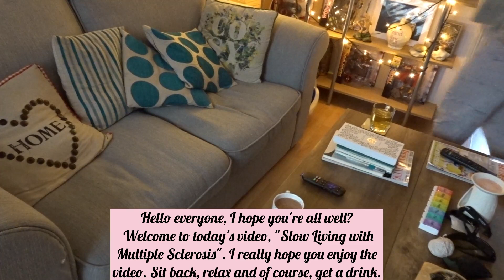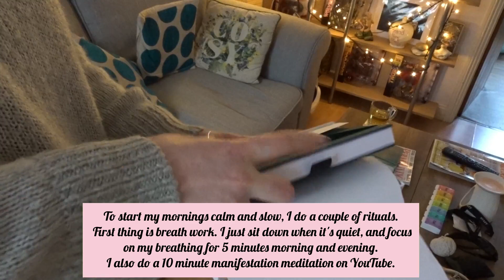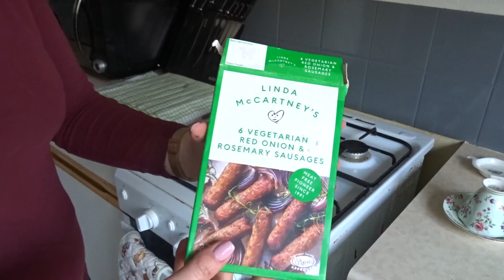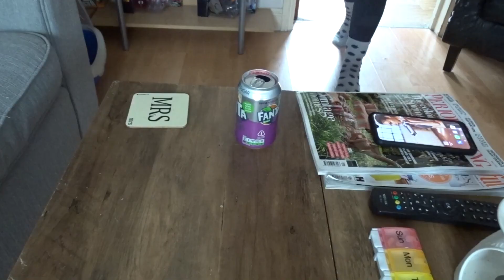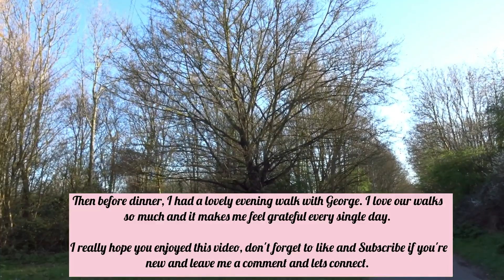Slow Living with Multiple Sclerosis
Hello everyone,
Would you like to see more videos like this?
How would you spend a 'slow' day?

Love Hannah xx